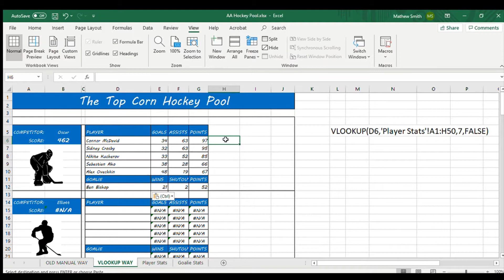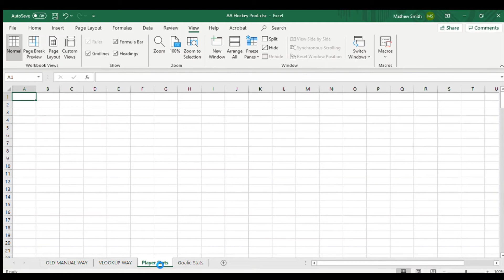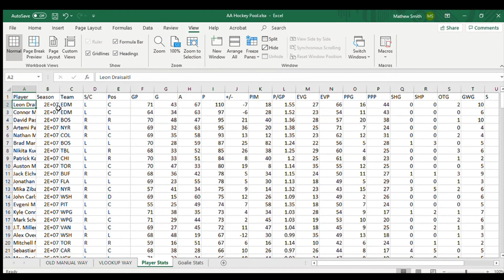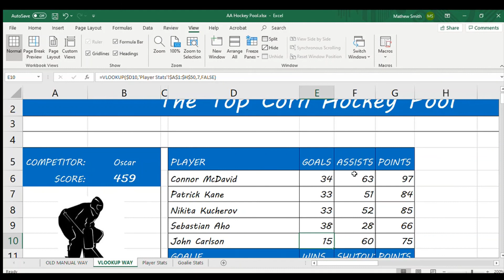Hockey Pool Using VLOOKUP Formula in Excel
How to make a hockey pool using excel. Using a great formula VLOOKUP, and downloading some stats from NHL.com, makes this process so much easier.